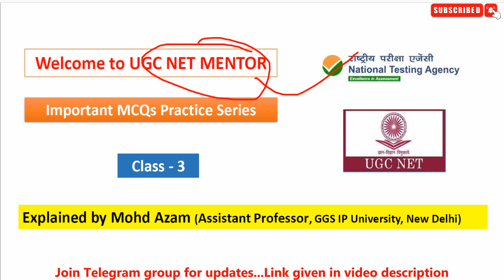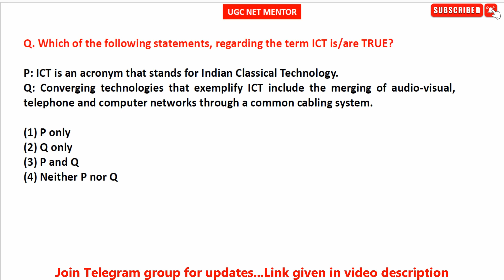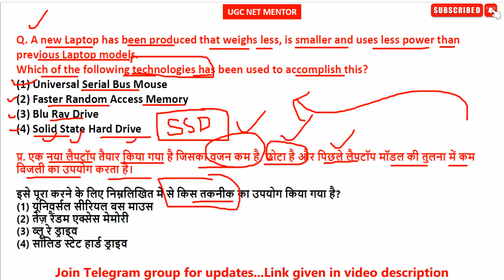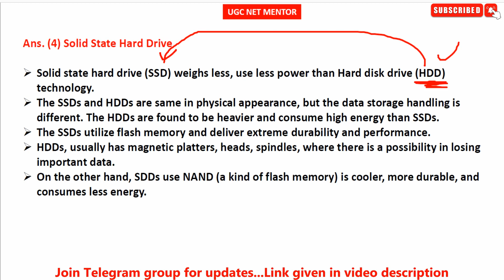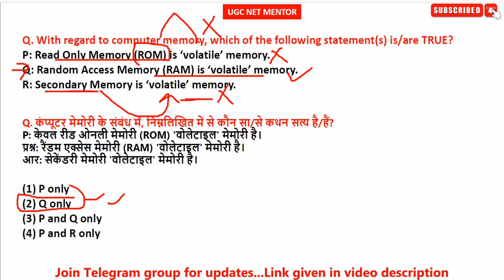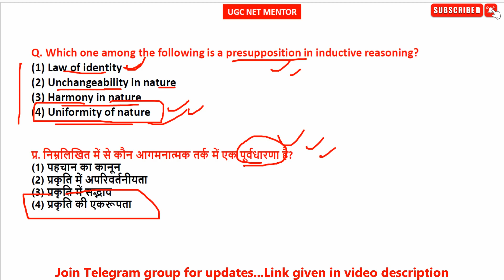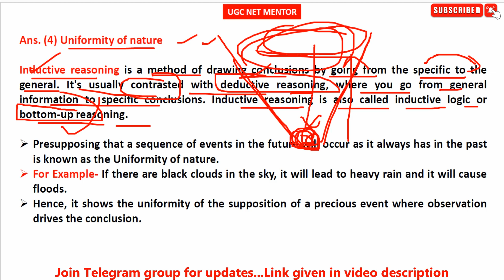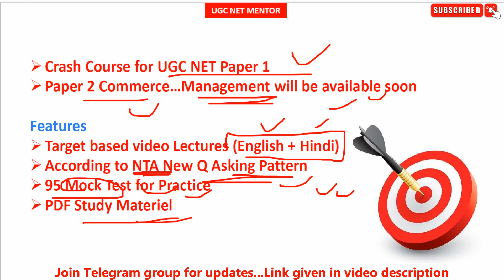Class-3 UGC NET Important MCQs Series | NTA UGC NET PYQs Paper 1 | UGC NET Exam 2022 |UGC NET MENTOR